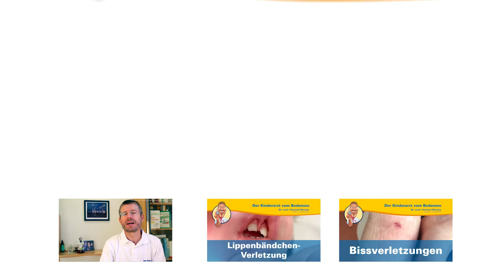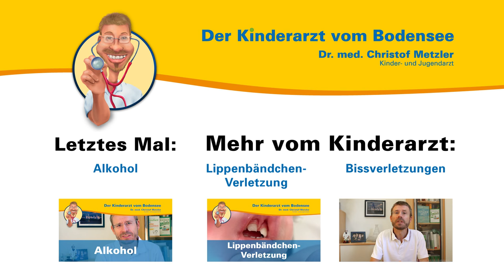Zahnung, wenn die Zähne kommen — Der Kinderarzt vom Bodensee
Aus seiner persönlichen und seiner Sprechstundenerfahrung heraus spricht der Kinder- und Jugendarzt Dr. med. Christof Metzler über die ersten Zähne. Er spricht darüber welche Zähne die schwierigsten sind und mit was Sie rechnen können. Auch gibt es Tipps und Ratschläge, wie Sie Ihr Kind am besten beim Zahnen begleiten.